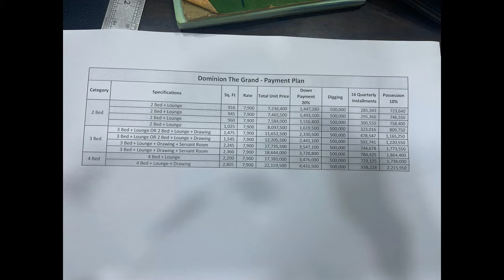Dominion The Grand The Grand Mall|One bed|Low Cost Apartment|Bahria Town karachi|BTK|Dominion Prop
Book your dream apartment on 7900/Square feet in the heart of Bahria Town karachi. This is located near Imtiaz store,Theam park,DENZOO and hospital of Bahria Town karachi. It has dedicated car parking with all amenities.

Dominion properties is the biggest and most trusted builder of Bahria Town Karachi. In Bahria Town Karachi we have launched 9 different projects including residential 2 Bed, 3 Bed, 4 bed apartment and commercial shops offices on instalments. In Bahria Town Karachi we are also offering merging of out of boundary plots, checks and refund slips in 100% amount.
Our customer who merge their files in our projects now they are the owner of their properties and getting rental amount. So hurry up if you want to merge your plots, refund slips and checks do contact with me.

Our Projects
1- Dominion Business Center-1
2- Dominion Business Center-2
3- Dominion Business Center-3
4- Dominion Mall and Apartment
5- Dominion Twin tower
6- Dominion Food Street-1
7- Dominion Food Street-2
8- Dominion Heights
9-Dominion The Grand mall and Apartments

We also deal in sale and purchase of Bahria Town Karachi plots,villa and apartments.

Shoaib Khanzada
Dominion Properties
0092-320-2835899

===Dominion Properties Head office Bahria Town Karachi Location==